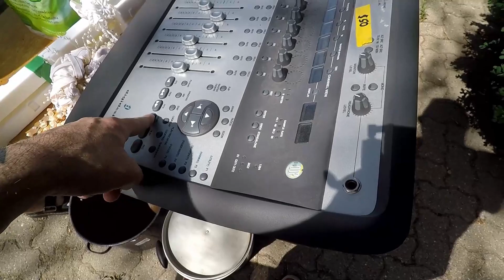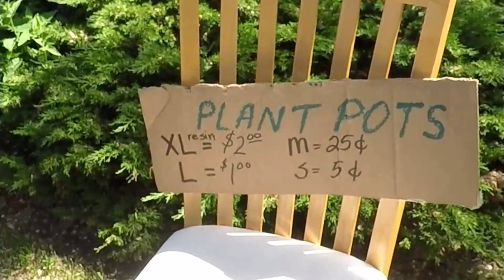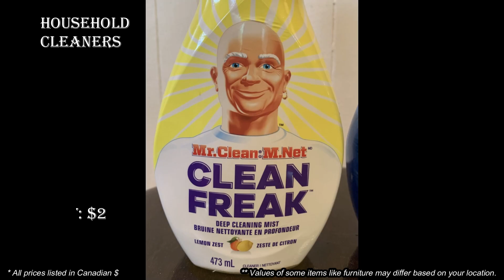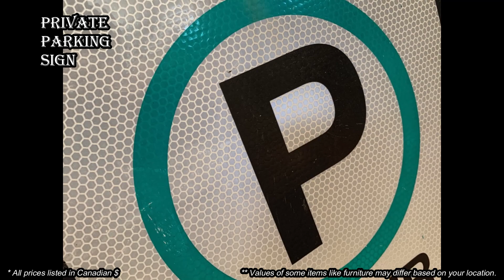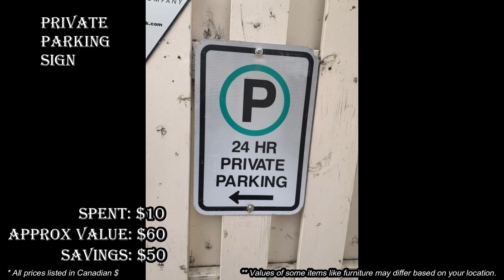Ep409: AWESOME GARAGE SALE FINDS & THRIFTING ACCIDENT! 😲😆 SHOP WITH ME - ANTIQUE BARGAIN HUNTER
We had so many garage sale finds and filled the truck SO FULL that I broke another yard sale find because we couldn't fit it all in!!!  😲   Watch the hilarity and adventure as we continue on our bargain hunt!

100% ORIGINAL & EXCLUSIVE DESIGNS!

Bargain Barons
Cornwall Center
Regina SK
S4P-4J7
Canada